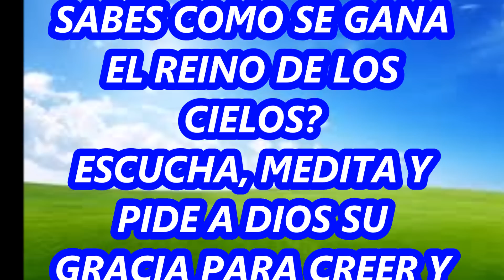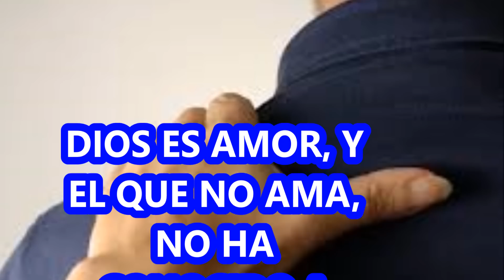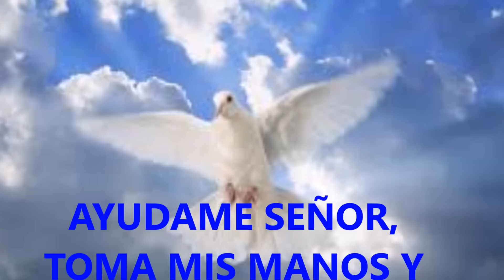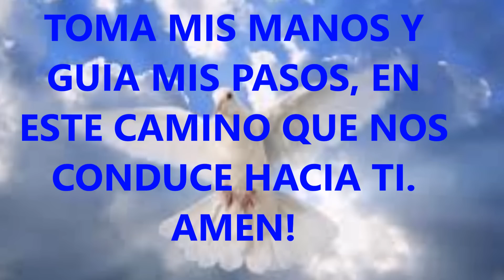COMO SE GANA EL REINO DE LOS CIELOS? EN LA BÚSQUEDA DEL CAMINO CORRECTO HACIA LA SALVACIÓN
GANARSE LA NUEVA VIDA ETERNA!

PARA LOS QUE ANHELAN UN LUGAR EN EL CIELO DESPUÉS DE LA MUERTE.
UNA NUEVA VIDA QUE SERÁ ETERNA EN LA GLORIA DE LOS CIELOS.

EL COMPLEJO MISTERIO DE LA FE Y LA SORPRENDENTE PROMESA DE NUESTRO SEÑOR JESUCRISTO, DE UNA VIDA NUEVA Y ETERNA EN LA PRESENCIA DE DIOS, EN EL REINO DE LOS CIELOS.

ESCUCHEMOS EL MENSAJE Y MEDITEMOS.  DEMOS CABIDA EN NUESTRO CORAZÓN A CRISTO Y A SU PALABRA. SI CREES, VERÁS LA GLORIA DE DIOS.